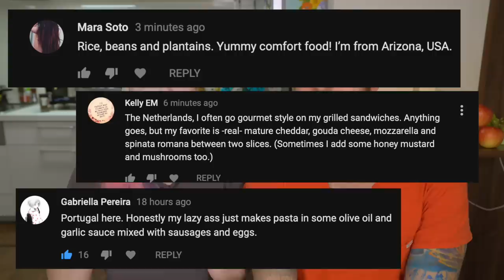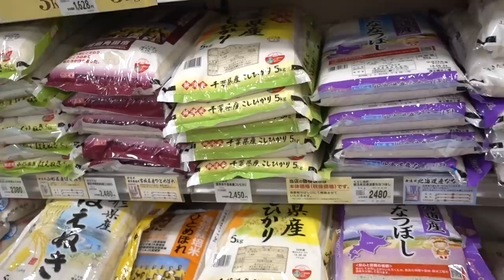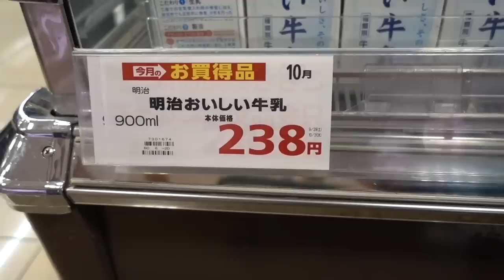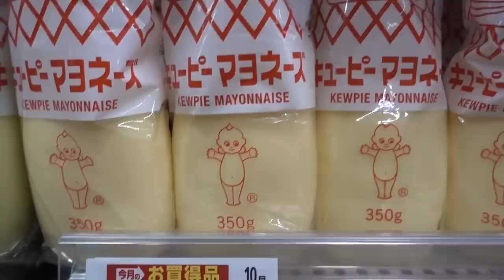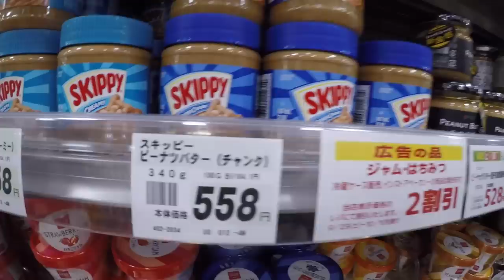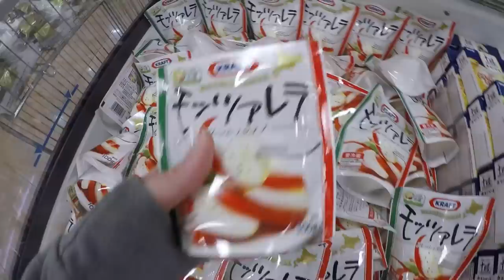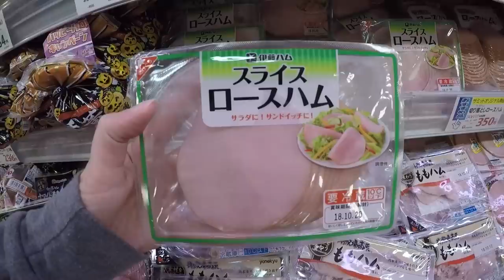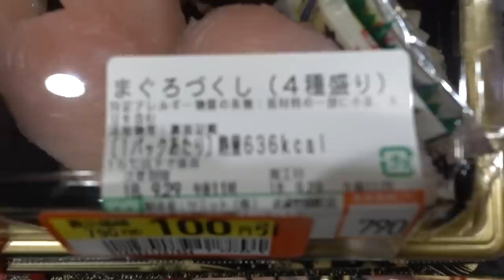How Expensive Are Groceries in Japan? TL; DR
We've taken you to many restaurants, but - if you're like us - you're gonna want to cook when you visit a new place.  So today we're going to take you to an average Japanese supermarket, and show you what the prices are like.

If you like what we’re doing and want to show our support, join the Rainbow Ladder Support Team!